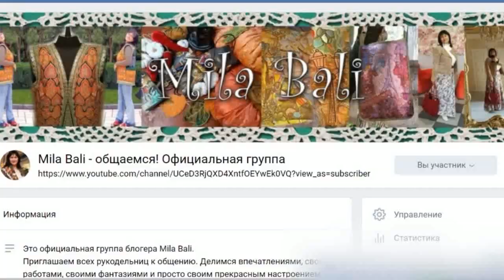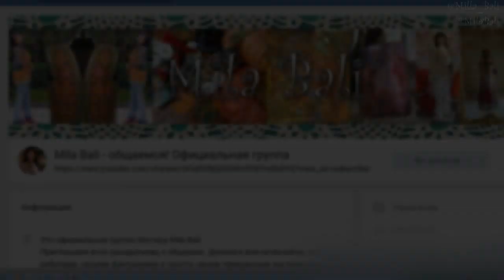Порвались бриджи ☻ Реставрация!!! ♥ Ремонт порванных брюк ♥ Mila Bali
Делюсь идеей реставрации порванных бридж ♥